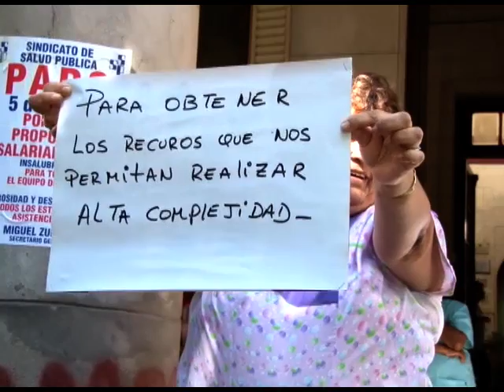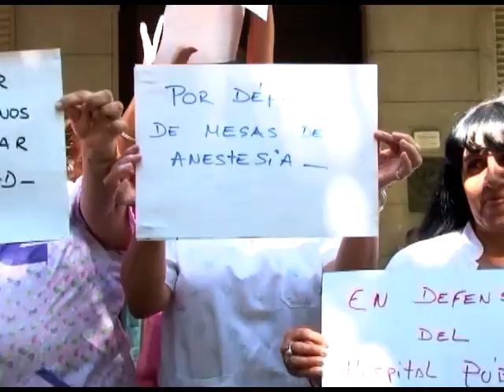QM NOTICIAS - LA PLATA - ABRAZO SIMBÓLICO AL HOSPITAL DE NIÑOS